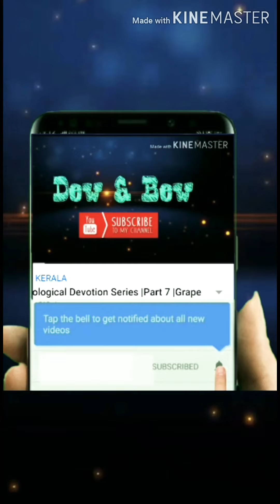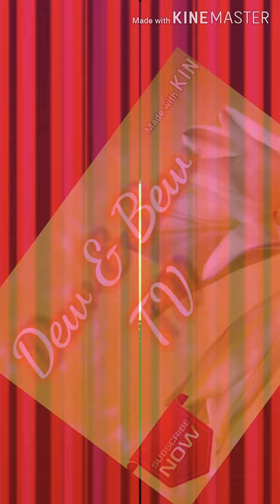GIFT OF HOLY SPIRT| PART 1|പരിശുദ്ധാത്മാവിന്റെ ദാനങ്ങൾ |ഭാഗം 1|Rev Dr J W Prakash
This Devotion series includes 10 episodes. The theme of this series is "Gift of Holy spirit". The reflections are based on the context of COVID 19.
The series 1 about THE HOLY SPIRIT THAT MOVES WITH US..